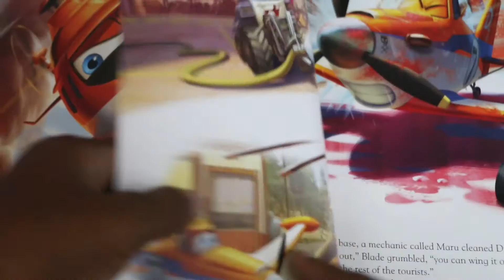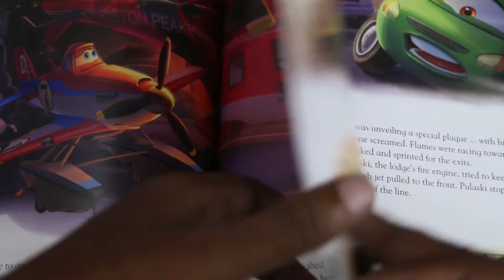Disney Movie Collection Planes 2| Disney Story Books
Disney movies have delighted generations of children. This exclusive series of Disney movie storybooks offers a wonderful opportunity for fans to create a special collection to treasure for years to come. When world-famous racer Dusty Crophopper finds out he cant compete anymore, he heads to Piston Peak to train as a firefighter. Will Dusty be able to accept a life without racing and be the hero that his friends need?

❤ Follow Us ❤